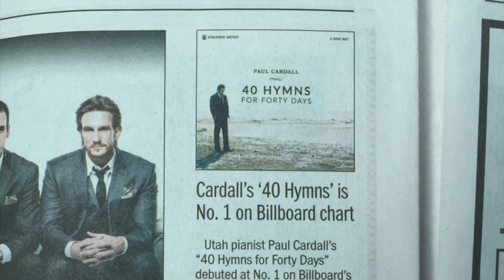All Heart with Paul Cardall | American Songwriter Podcast Network (Trailer)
All Heart with Paul Cardall is joining the American Songwriter Podcast Network. American Songwriter has been a home for songwriters, musicians, and music lovers for over 35 years and the award winning pianist, songwriter, and transplant recipient truly believes it is the perfect place for his podcast.

All Heart with Paul Cardall goes beyond the typical interview podcast to dive deep into life’s biggest issues. Born with a congenital heart defect, a two-time survivor of endocarditis, and a heart transplant recipient, Paul has a unique perspective that facilitates powerful, educational and engaging conversations about overcoming obstacles and making the impossible, possible.